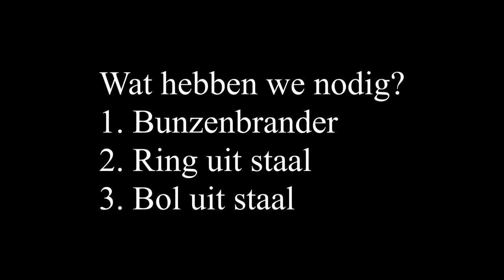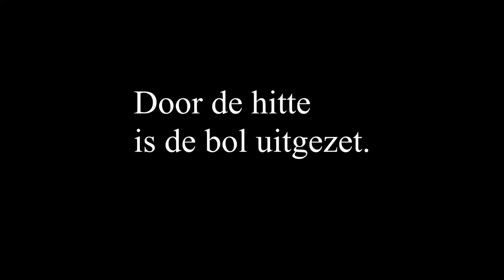Proef - Vaste stof - Bol van 's Gravesande